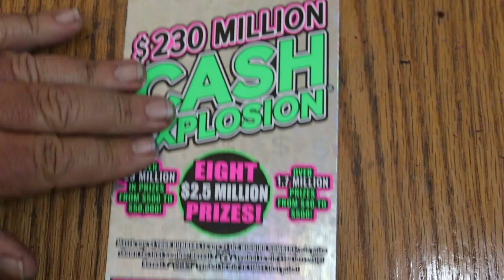💥DAY 11 $20💥CASH EXPLOSION😃💥